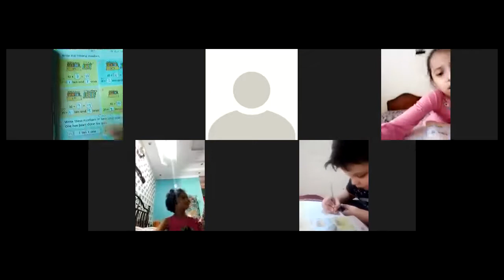Grade 1 Math 17th June 2020